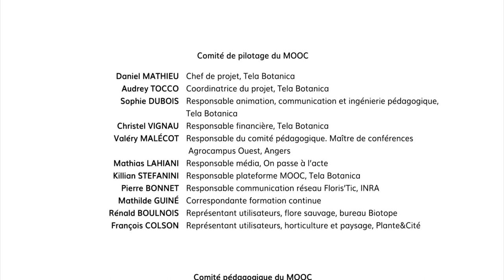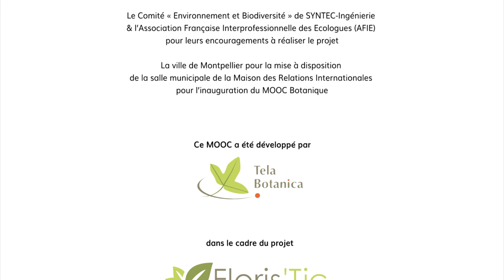Séquence 1 sujet 2 : Comment et pourquoi observer une plante ?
Premier cours du MOOC botanique : observer les plantes. 2e sujet : comment et pourquoi observer une plante ? L'observation est la base de la botanique. Mettez vos 5 sens au service des plantes ! Observez à la loupe, prenez les en photo ou récoltez les pour les identifier plus tard !